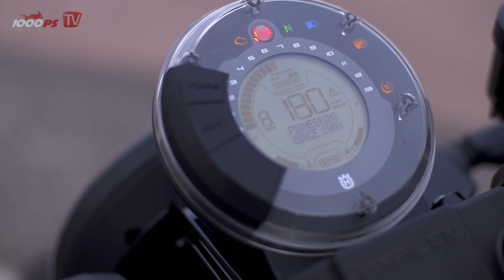Showdown: Husqvarna Svartpilen 701 vs. Vitpilen 701 - Vergleichtstest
Vauli und Zonko rabauken mit den starken Einzylindern auf der Suche nach Erkenntnis. Weltklasse!
Preise der Bikes:
JETZT 1000PS YouTube Mitglied werden

- 1000PS fördern und noch mehr Videos sicherstellen
Mach mit!